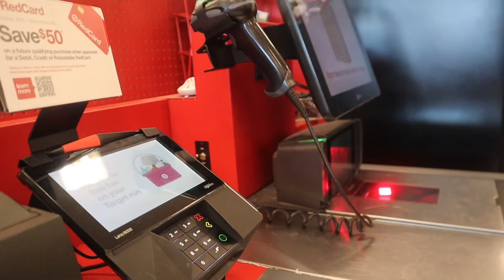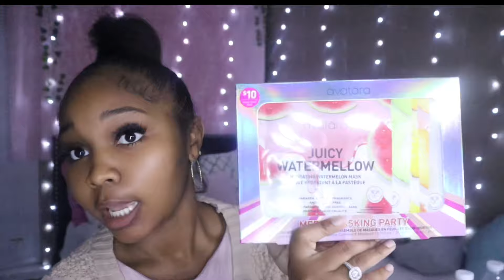VLOG: getting in the Christmas spirit | shopping, baking, Starbucks, haul +more ❤️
Finsta: 333mariya_

ABOUT ME:
Name: Kamariya
Age: 20
Height: 5’6